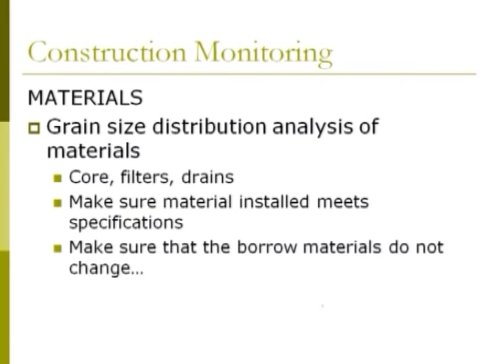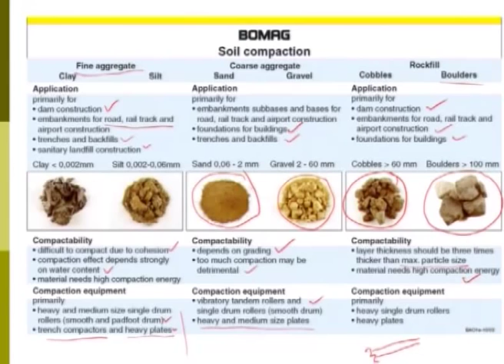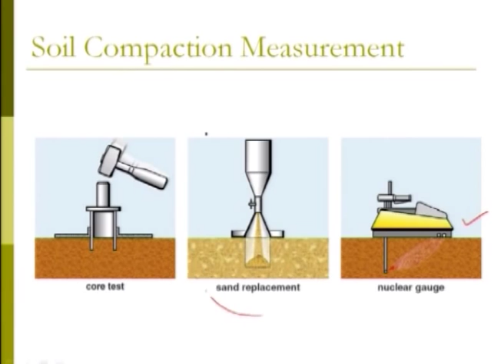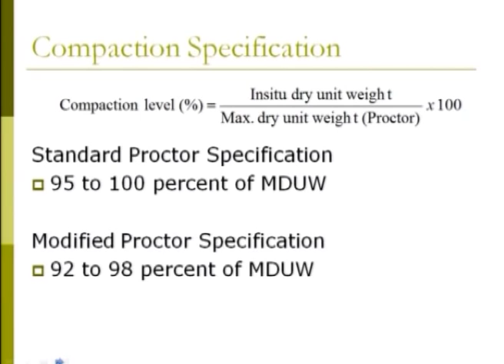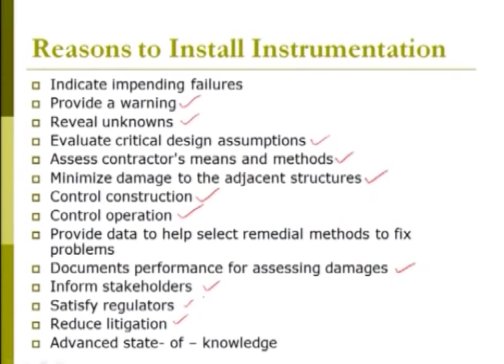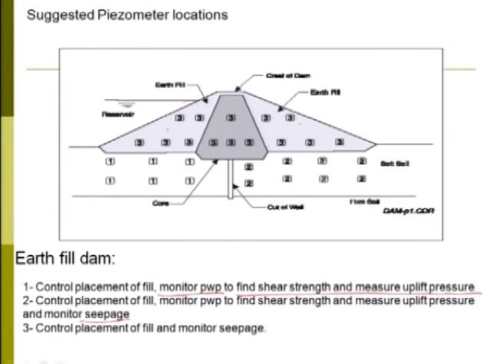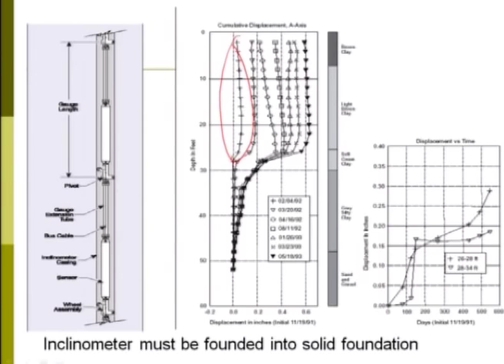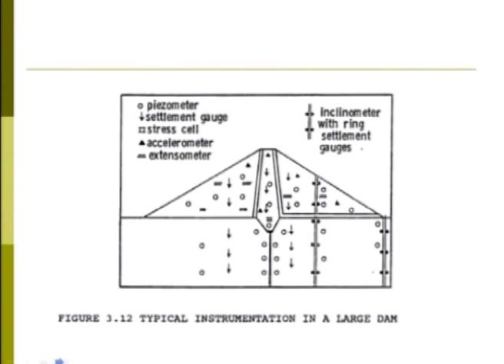Mod-01 Lec-32 Application of Soil Mechanics